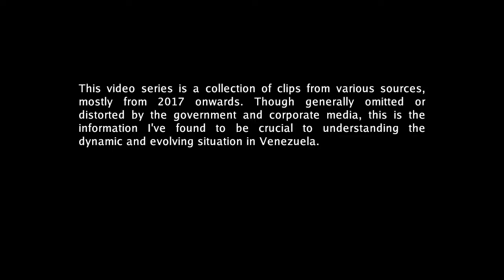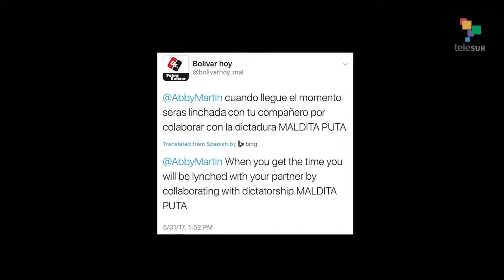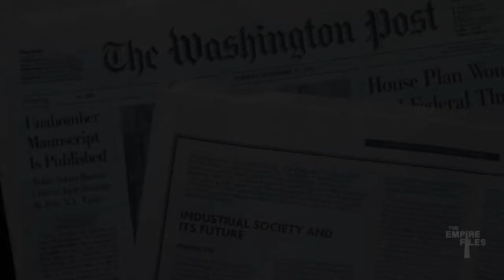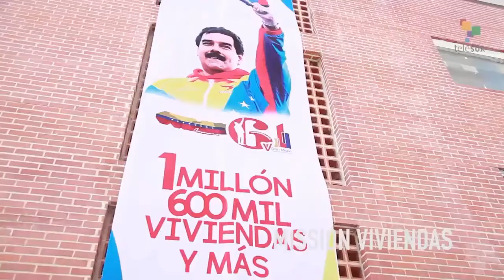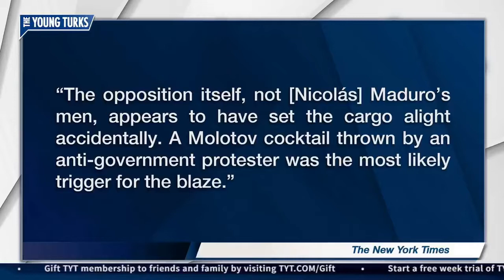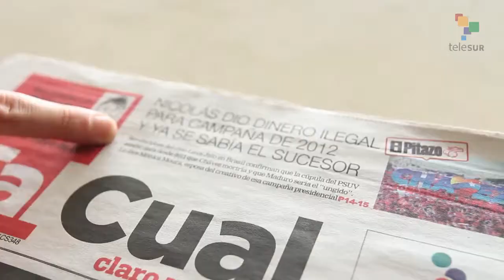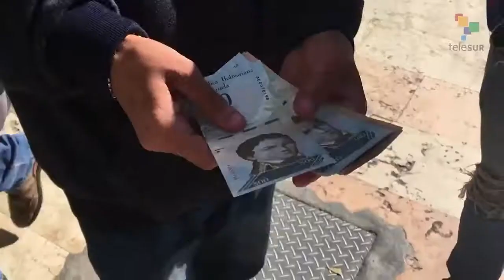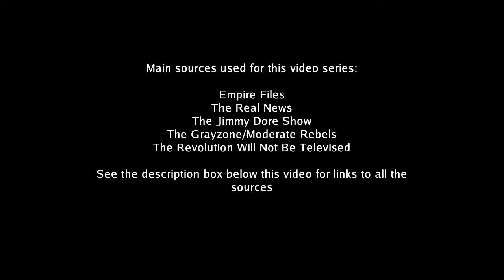Venezuela: What They Don't Tell You (part 3: The Opposition)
This video series is a collection of clips from various sources, mostly from 2017 onwards. Though generally omitted or distorted by the government and corporate media, this is the information I've found to be crucial to understanding the dynamic and evolving situation in Venezuela.

"Economist Jeffrey Sachs: U.S. Sanctions Have Devastated Venezuela & Killed Over 40,000 Since 2017" by Democracy Now!

"New Oil Sanctions on Venezuela: 'Would Destroy What’s Left of its Economy'" by The Real News

"'The coup turned Honduras into hell': President Manuel Zelaya on 10th anniversary of overthrow by US" by The Grayzone

"GMVV ha develado 27 hitos de vivienda hasta el 26 de diciembre en todo el país" by Multimedio VTV

"The Washington Connection & Third World Fascism" by Noam Chomsky

Other material on Venezuela:
"The Making of Juan Guaidó: How the US Regime Change Laboratory Created Venezuela’s Coup Leader" by Dan Cohen and Max Blumenthal

"Why Can’t the U.S. Left Get Venezuela Right?" by Shamus Cooke

"Venezuelan Economic and Social Performance Under Hugo Chávez, in Graphs"

"Denying Impact of Venezuela Sanctions Is ‘Like Climate Denial’" by The Real News - Response to rebuttal of economist Jeffrey Sachs' study which estimated US sanctions had caused 40,000 deaths